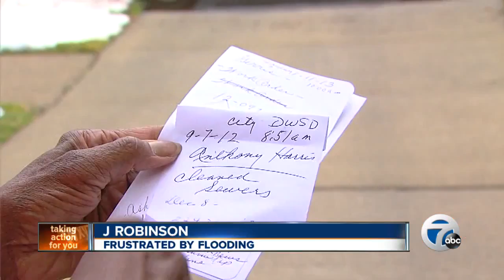Residents frustrated by flooding in Detroit